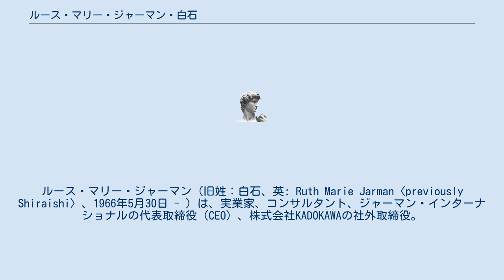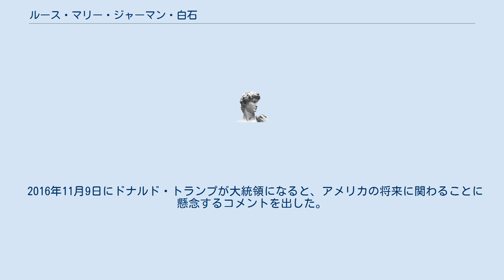ルース・マリー・ジャーマン・白石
ルース・マリー・ジャーマン（旧姓：白石、英: Ruth Marie Jarman〈previously Shiraishi〉、1966年5月30日 - ）は、実業家、コンサルタント、ジャーマン・インターナショナルの代表取締役（CEO）、株式会社KADOKAWAの社外取締役。
 米国ノースカロライナ州生まれ。
ハワイ州育ち。
ボストンのタフツ大学国際関係学部に入学する。
在学中に日本に留学する。
1988年に、リクルートに入社。
同年、日本語能力試験（JLPT）1級を取得する。
2007年に、欧米系女性として初の宅地建物取引主任者となる。
（株）スペースデザインに在籍し、新規事業として東京・横浜・ドバイで、外国人向けの家具付きサービスアパートメントの開発・運営に携わる。
2012年4月に、（株）ジャーマン・インターナショナルを起業した。
1991年に日本人と結婚し、2012年に離婚。
2児の母。
在日米国商工会議所において多くのイベント企画を手がける。
公益財団法人日本女性学習財団評議員と一般社団法人HRM協会理事も務める。
 2016年11月9日にドナルド・トランプが大統領になると、アメリカの将来に関わることに懸念するコメントを出した。
 祖父はオクラホマ州を代表したジョン・ヘンリー・ジャーマン2世、父はジョン・ジャーマン3世、母はメアリー・フィッシャーである。